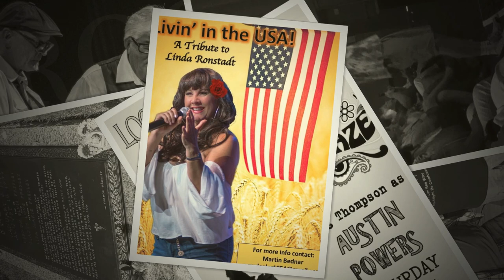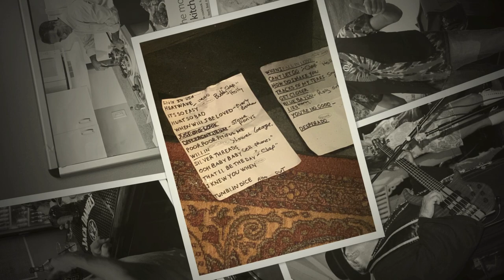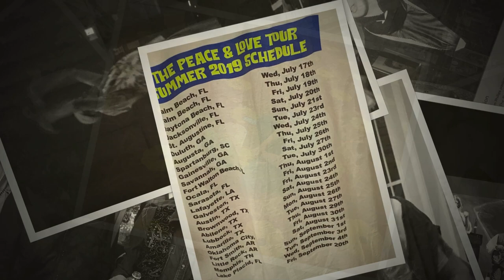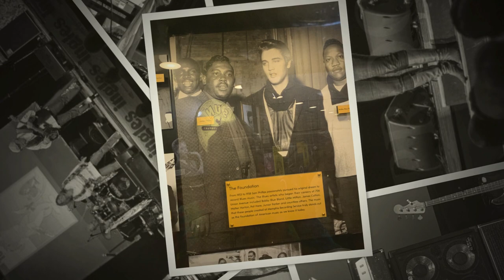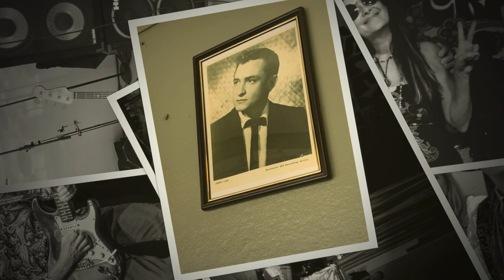Paisley Craze 6th Anniversay Slideshow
Slideshow of pics from Paisley Craze's traveled of our 6 year history